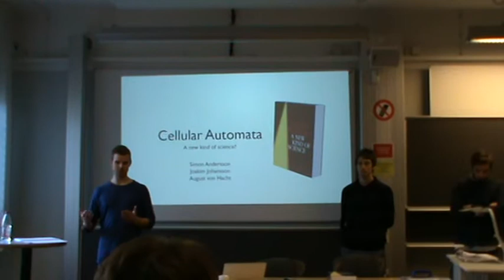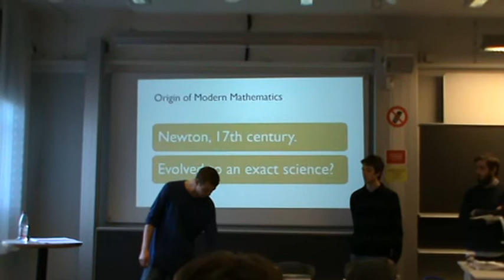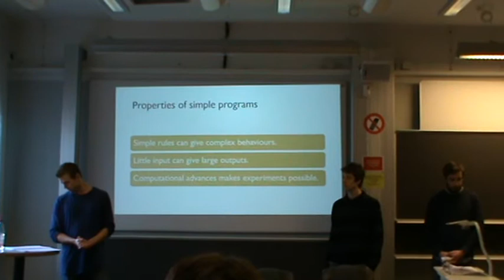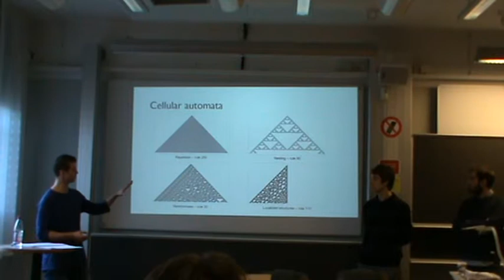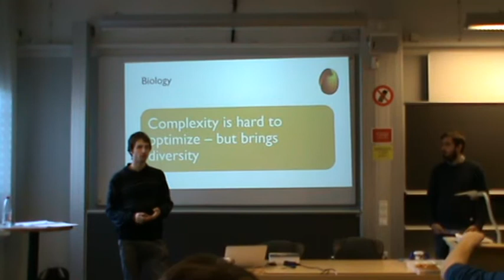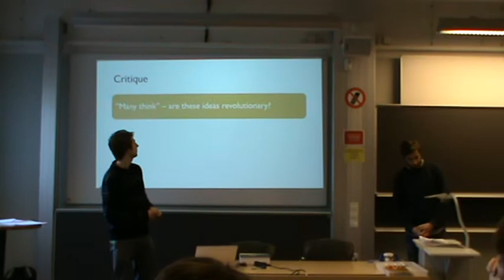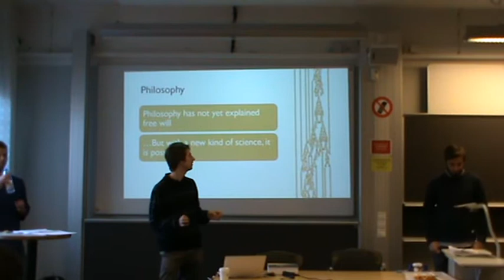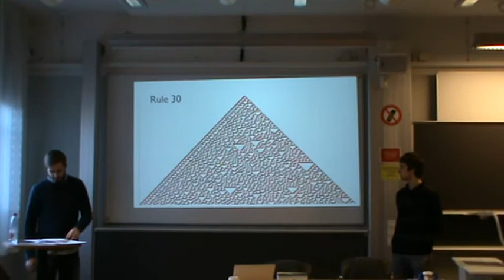FFR141Feb04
Seminar titled "A New Kind of Science, is cellular automata the future of science?" by August von Hacht, Joakim Johansson and Simon Andersson.

Complex Systems Seminars, Masters Program for Complex Adaptive Systems at Chalmers University of Technology, Sweden